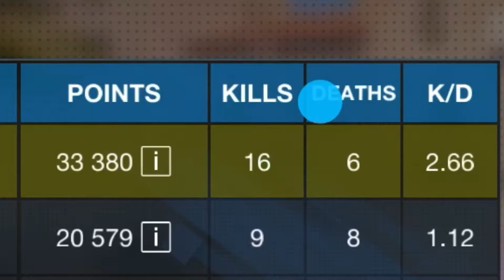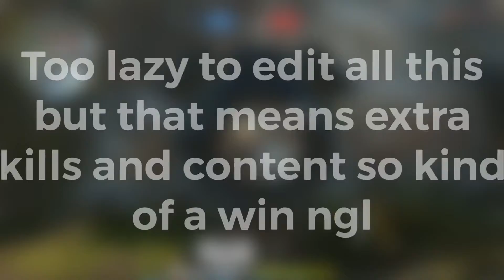What are you doing Step-Shock 😳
Oh boy youtube is going to hate this 4k 60fps video so much